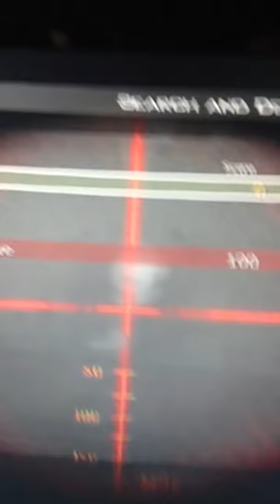Mckenzie wrong rules p1 map1